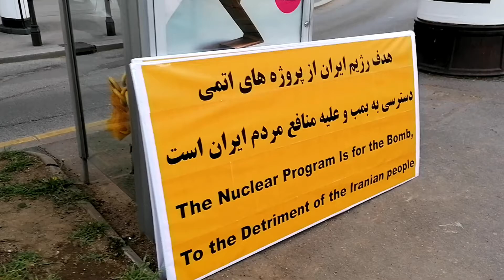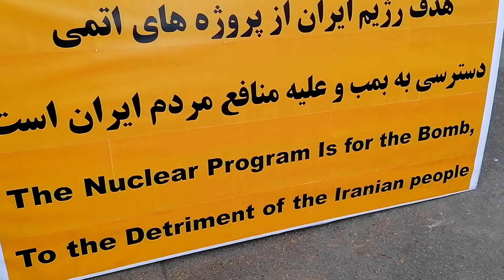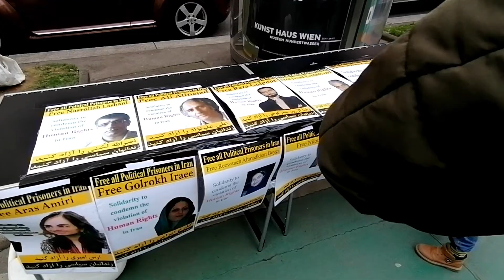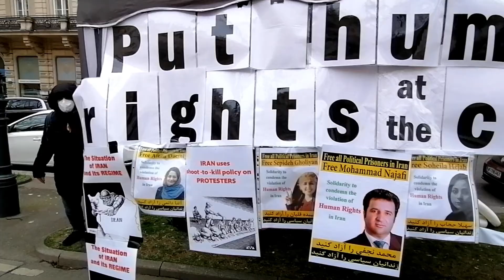Markos Sotiris #236 Mulah Demo